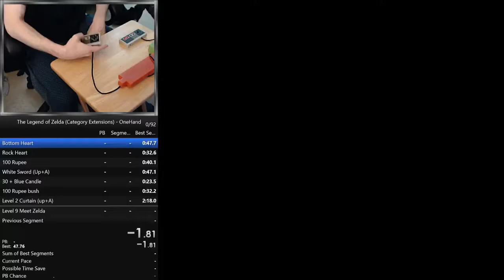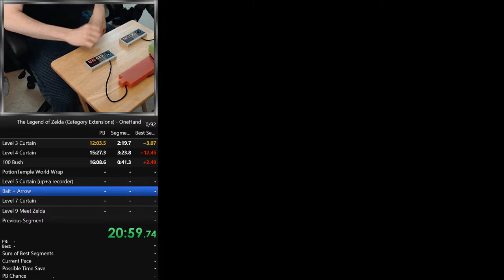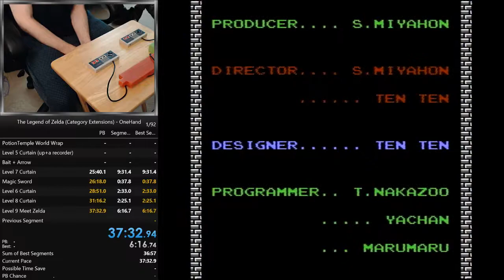Legend of Zelda ONE HANDED in 37:32!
World record as of 3/28/2019!

This is very much a meme category that could be improved, but it was a fun challenge. Routing it was as fun as playing!